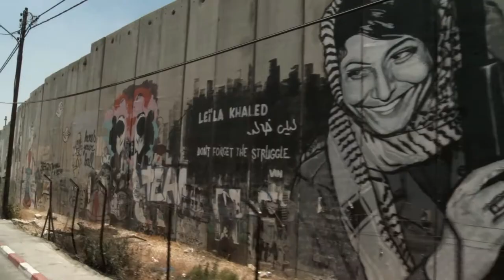2014 Arab Film Festival Trailer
Watch the trailer of the 18th edition of our Arab Film Festival to take place in October and November of 2014.